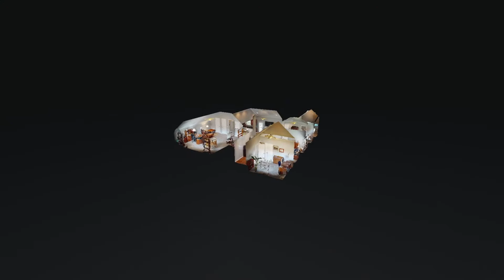9004 Wheeler Dr Spring Hill TN 37174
9004 Wheeler Dr Spring Hill TN 37174 | Andy Beal

Andy Beal

After a 14-year career in vocational ministry, Andy chose a career as a REALTORr for the opportunity to serve others as they make one of the most important decisions of their lives. An alumni of Vanderbilt University, where he played baseball and five years as a professional baseball player with the New York Yankees, helped shape Andy's understanding of hard work and determination. This along with his ministry experience combines to give clients an advocate who is focused on providing great service.

Whether a first-time homebuyer, a seasoned real estate investor, buying or selling, Andy is always looking to cultivate a relationship with his clients that equals exceptional service well beyond closing.

When he's not serving his clients, you'll find Andy at a VandyBoys baseball game, visiting a coffee shop with a good book, working out with friends, or exploring the outdoors with his wife and two daughters.

9004 Wheeler Dr Spring Hill TN 37174 | Andy Beal

Virtual Realty
Virtual Realty Nashville TN
3d Room Scanning
3d Room Scanning Nashville TN

9004 Wheeler Dr Spring Hill TN 37174 | Andy Beal